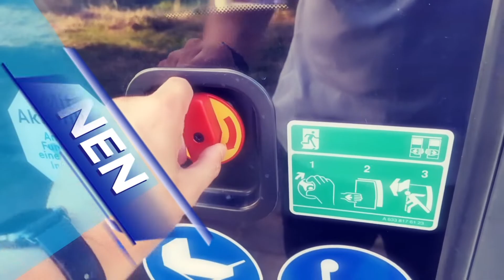Was tun, wenn der Ticketautomat am Bahn/Bussteig nicht funktioniert?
Erfahre in diesem Video, welche Schritte du unternehmen kannst, wenn der Ticketautomat am Bahnsteig mal streikt. Von praktischen Tipps bis zu alternativen Lösungen – bleib mobil, auch wenn die Technik mal nicht mitspielt!
Find out in this video what steps you can take if the ticket machine on the platform goes on strike.  From practical tips to alternative solutions – stay mobile, even when the technology doesn’t cooperate!